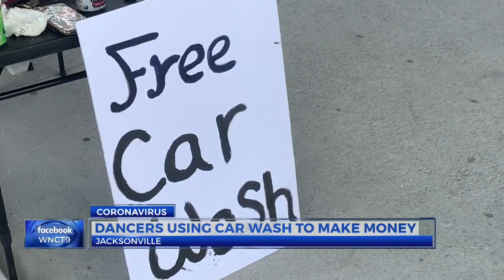Gentleman's Club starts car wash after closing due to COVID-19